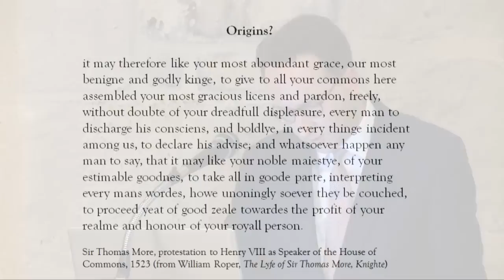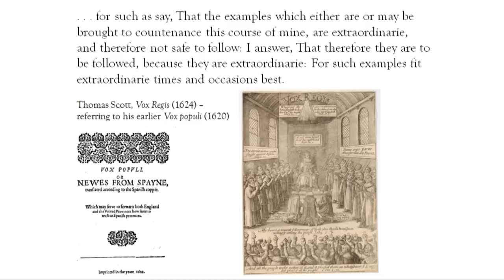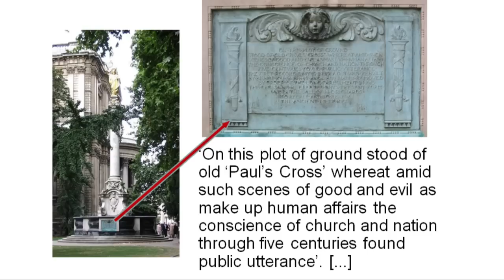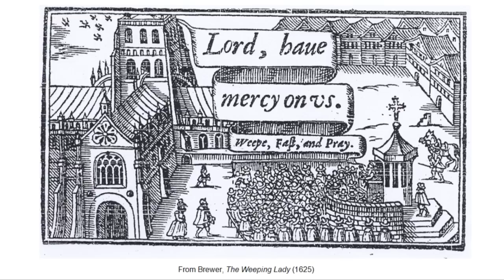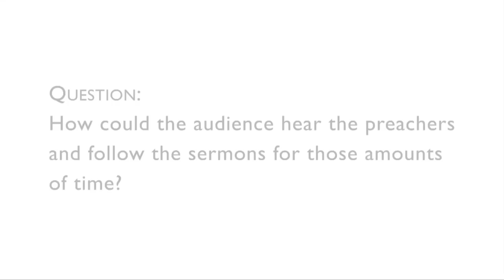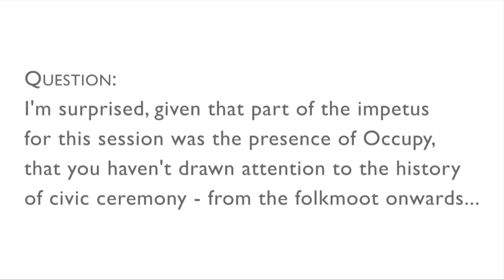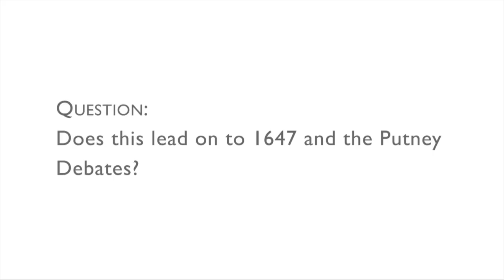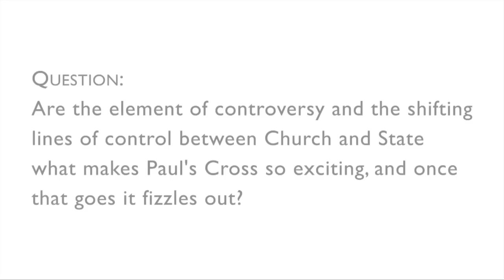St Paul's Cross: Preachers, People and Power - St Paul's Institute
Seminar exploring the history of St Paul's Cross during the early modern period, including discussion on the nature of free speech at the time and how it feeds into our modern conception of public discourse.